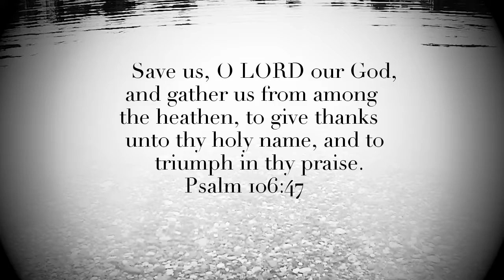Worship Night November 13th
6pm Charity Baptist.